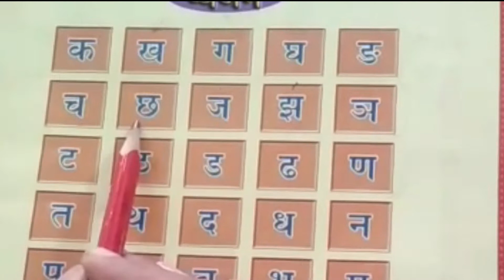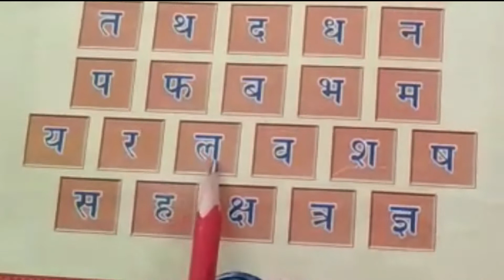LKG, REVISION 8, HINDI - VARNAMALA - VYANJAN